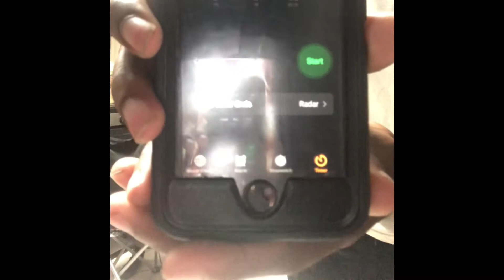Water spit challenge (Must Watch🤪)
Thank y’all 💙💙 for all the support and much more. I will have more content and others coming on the way.